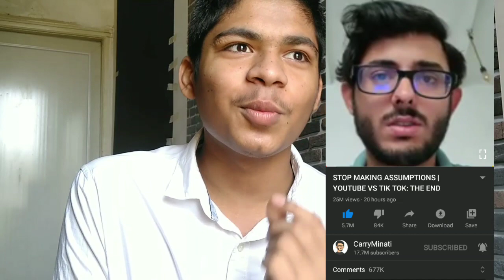Carryminati Video Deleted | Carryminati live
My Instagram Id ( Kaushal Singh Official Id )

Instagram - itzkaushal7 & Tiktok - itzkaushal7

My Recommended Gears For Youtubers Or Buy Anything From Amazon India And Get Exclusive Benefites & Offers + Discount ( Special For Youtube Creators )

Best Gears For Vlogging ( Specially For Youtubers ) With Best Offers + Discounts :

Best Laptop
Canon 1500D
Gorilla Pod
DSLR CAMERA
Go Pro
Boya Collar Mic